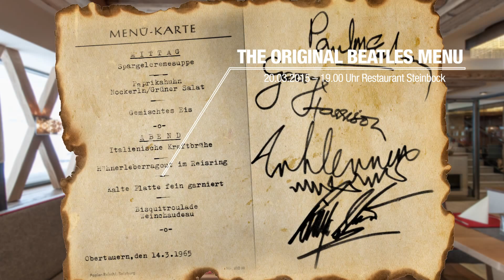THE BEATLES WEEK Obertauern – Programmvorschau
Ein Kurzvideo mit Interview und Programmvorschau von Herrn Lürzer Herbert Senior zur BEATLES WEEK bei den Lürzer Obertauern Betrieben!